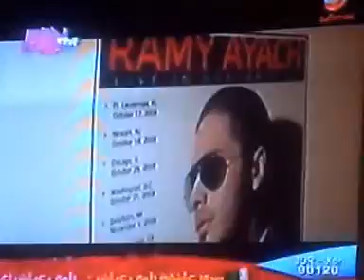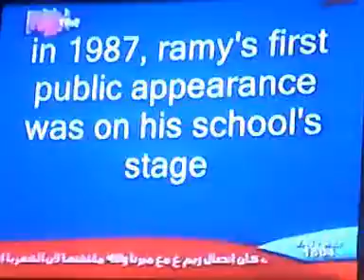FANZONE "Ramy Ayach Fans Episode"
part 1